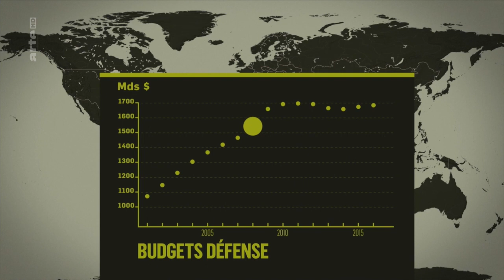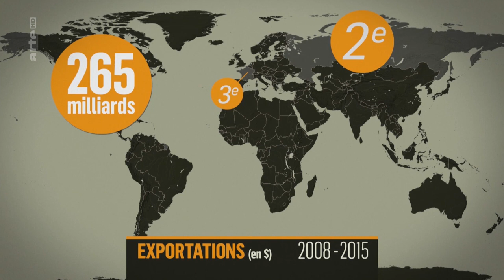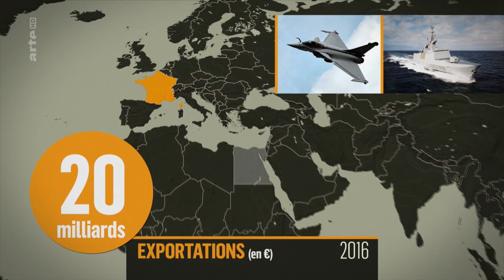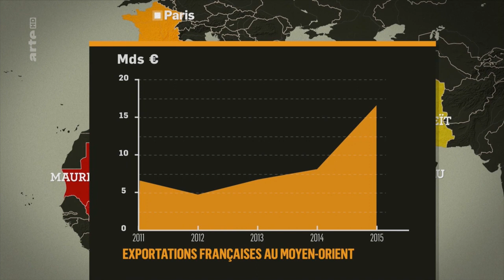2017 11 04 Armement, un business en croissance sans coupures son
Le dessous des cartes 2017